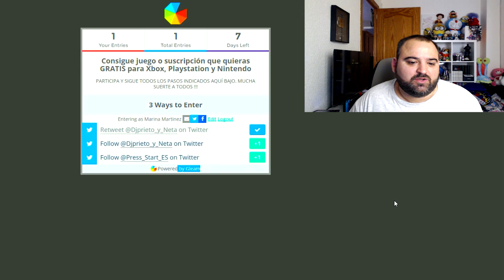CORRE SUPER SORTEO !!! Consigue un JUEGO O SUSCRIPCIÓN GRATIS para Xbox, Playstation o Nintendo !!!